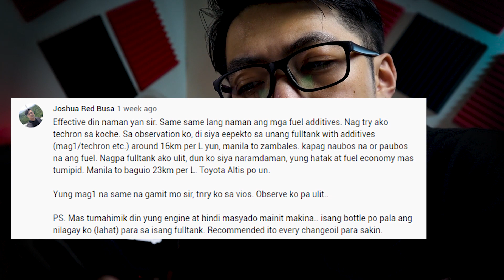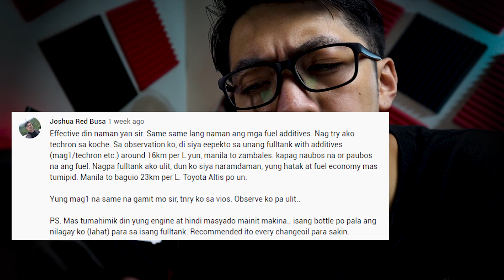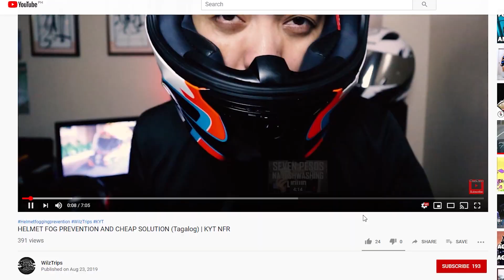FUEL ADDITIVE AFTER 3 MONTHS? | MAG1 | Effective or not?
Fuel Injector and Carburetor Cleaner Fuel additive after 3 months use?
Effective or not? Clean fuel injectors? Clean Carburetor? Tested on my Mio Soul I 125 and Mio Sporty